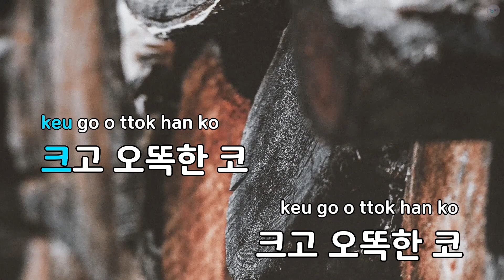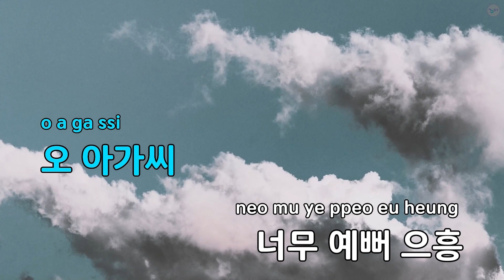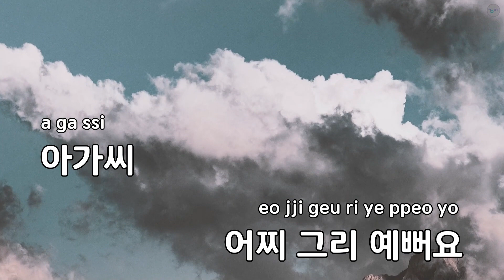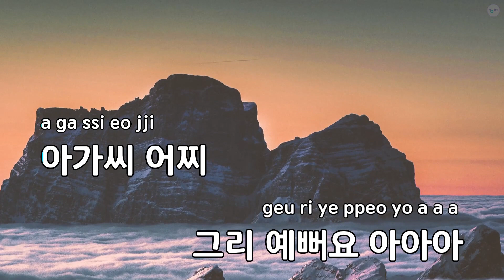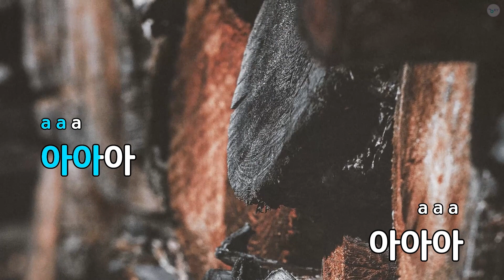아가씨 - 오!브라더스 (KY.83078) / KY KARAOKE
"★ 곡 정보 ★
번호 : 83078
제목 : 아가씨
가수 : 오!브라더스
작사가 : 이성배
작곡가 : 이성배

Copyrightⓒkeumyoung